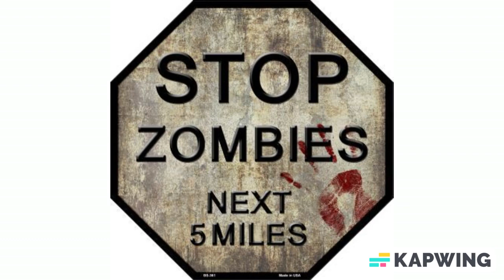Made in America Zombies Next 5 Miles Metal Novelty Octagon Stop Sign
Zombies Next 5 Miles Metal Novelty Octagon Stop Sign. 12" x 12" High gloss metal parking stop sign. Made of the highest quality aluminum for a weather resistant finish. It is lightweight & durable. Pre-drilled holes for quick and easy mounting. Add a ribbon, wire or string to instantly personalize your sign. Individually shrink wrapped and proudly made in the USA. Orders ship within 24 hours

About us